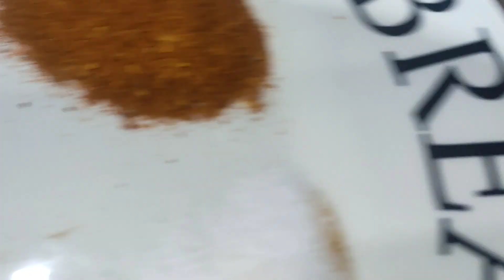bhot maze ka Salan bana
bhot hi maze ka Salan bana